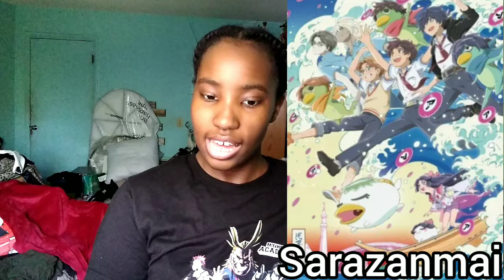Voice Artist Appreciation: Justin Briner and Felecia Angelle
Today we do another Voice Artist Appreciation video featuring Justin Briner and Felecia Angelle. I hope you enjoy 🤗